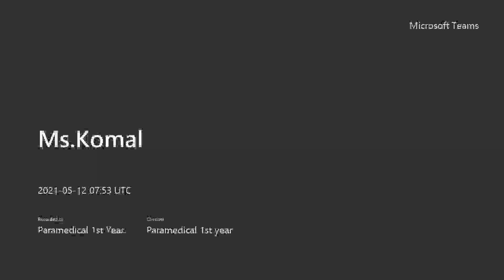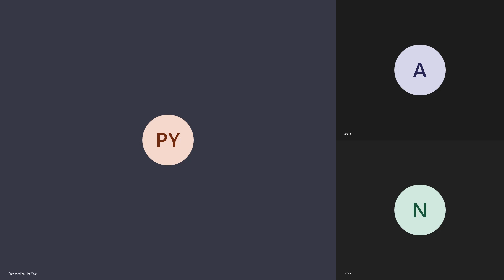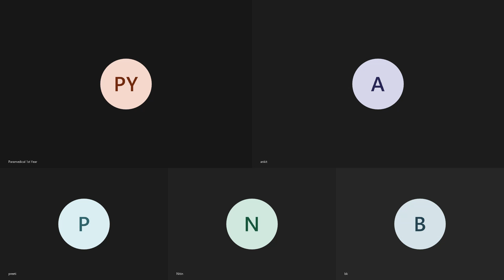PAramedical 1st Year | Metro College of Nursing